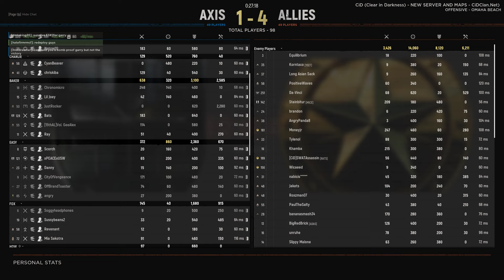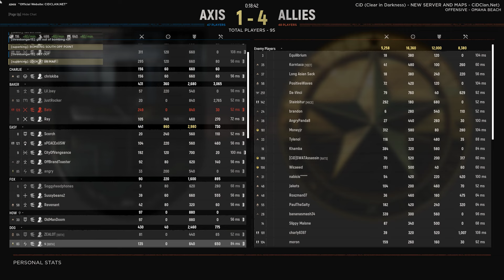Hell Let Loose Gameplay 13 | Assault | Omaha Beach | Update 12 | No Commentary